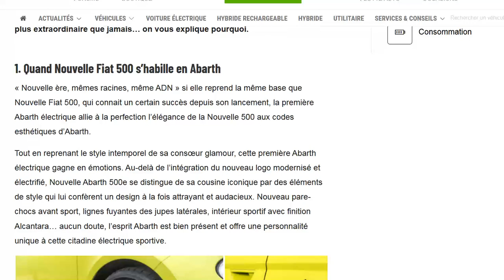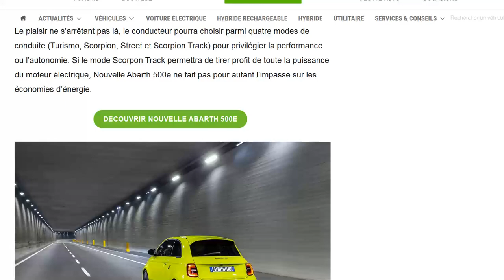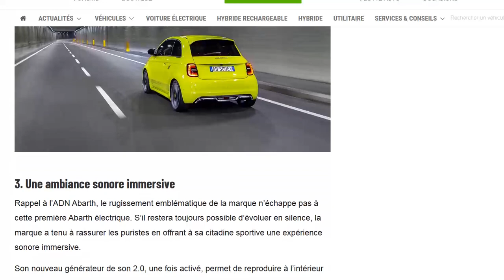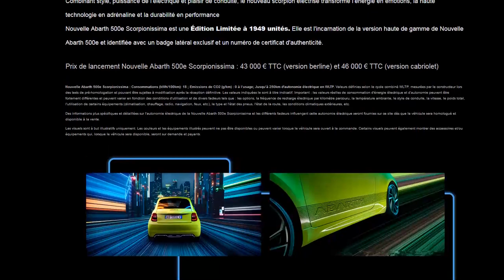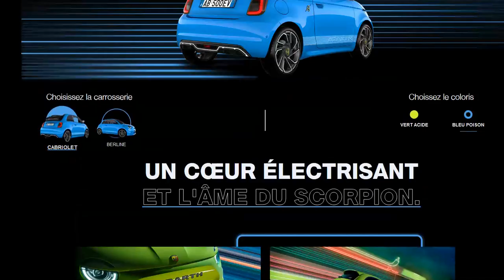Les pré-réservations de l'Abarth 500e sont ouvertes, mais est-ce une bonne affaire ?!